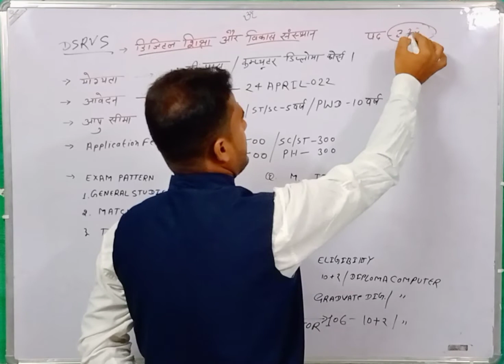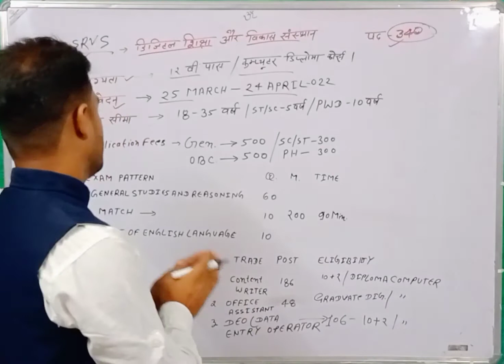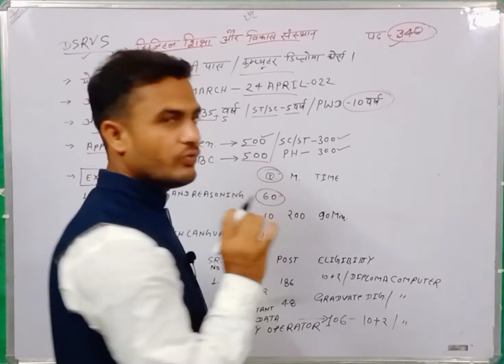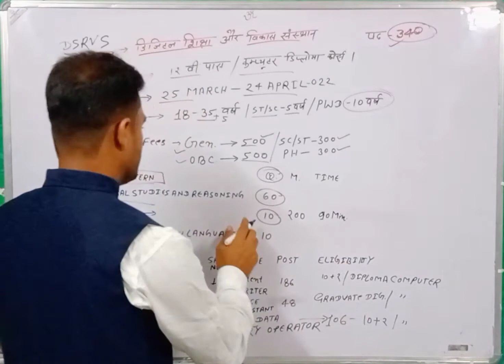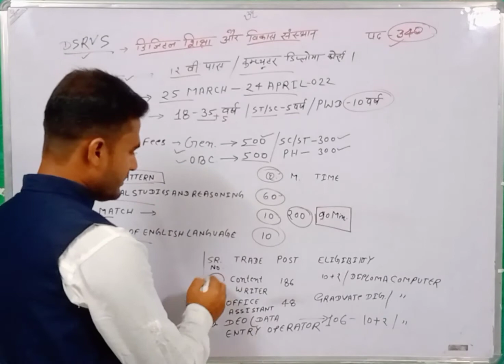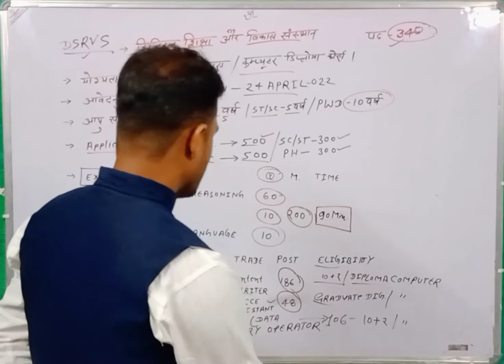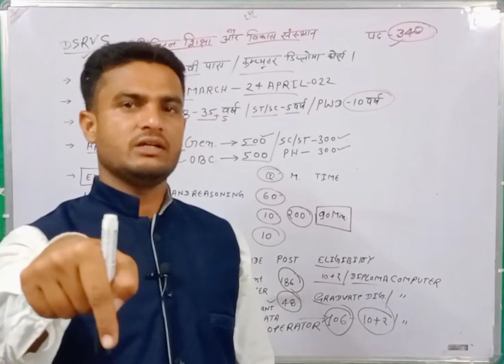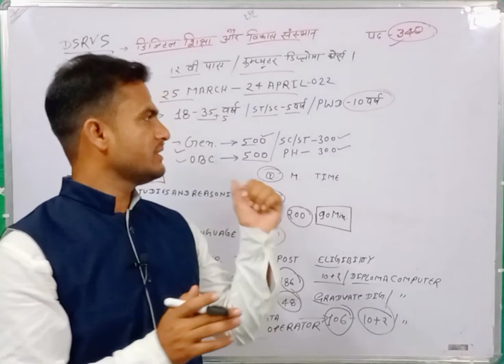DSRVS डिजिटल शिक्षा और रोजगार विकास संस्थान भर्ती 2022 | Total Post- 340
डिजिटल शिक्षा और रोजगार विकास संस्थान भर्ती 2022